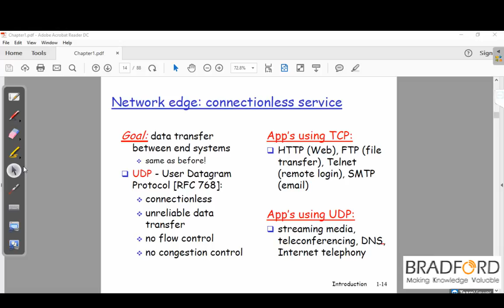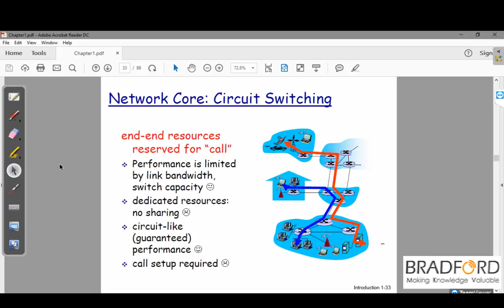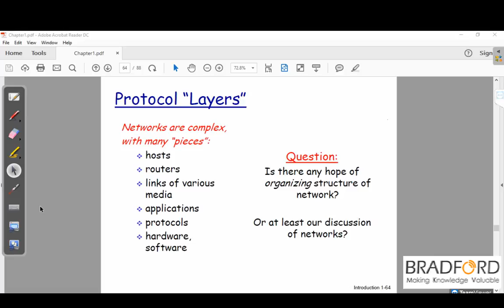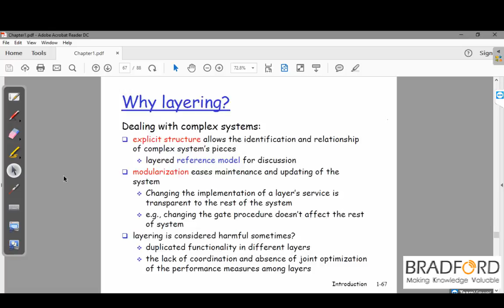شبكات الحاسوب - محاضره 5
مادة اساسيات شبكات الحاسوب - تشمل مقدمة عن مكونات الشبكة الرئيسية و مبدأعمل كل جهاز في الشبكة - برادفورد للتدريس اونلاين -
للاطلاع على المادة